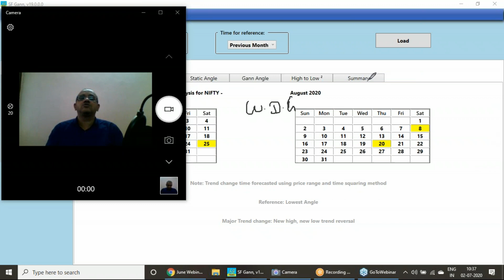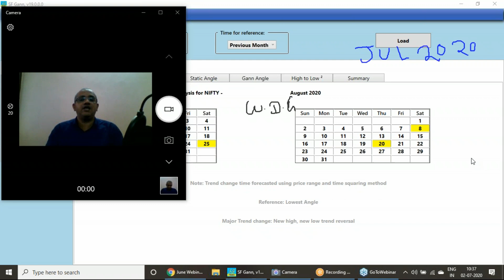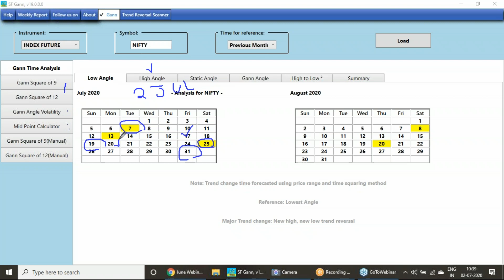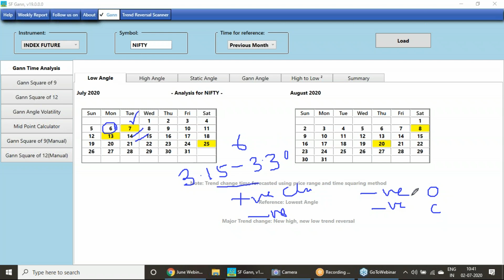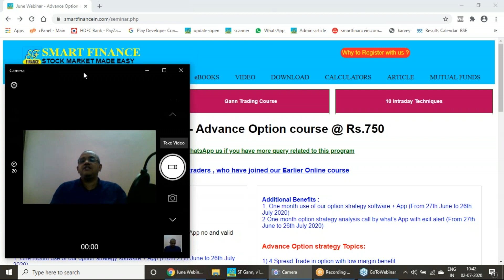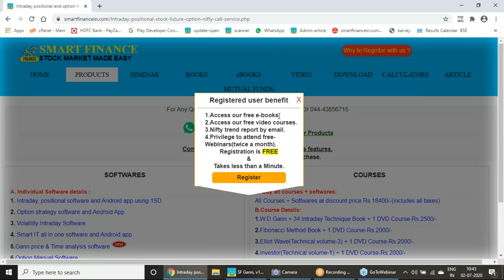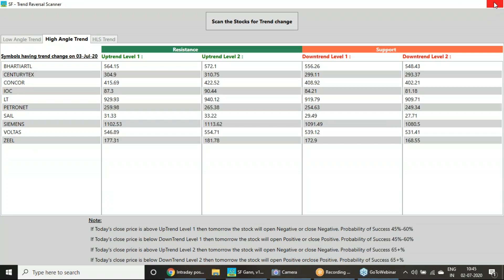Gann पद्धति का उपयोग करते हुए निफ्टी Trend में परिवर्तन की तारीख जुलाई 2020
Gann पद्धति का उपयोग करते हुए निफ्टी Trend में परिवर्तन की तारीख जुलाई 2020 @soumyaranjanin